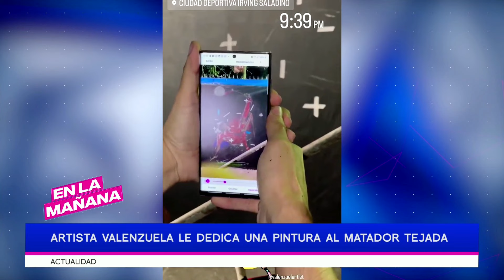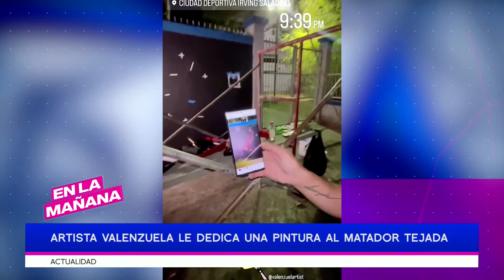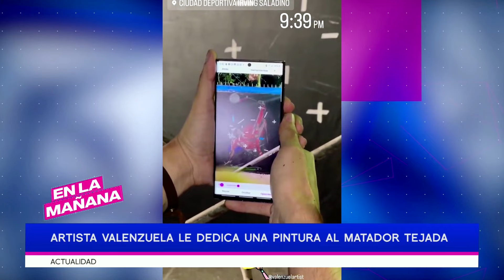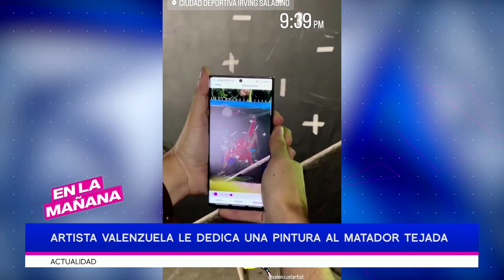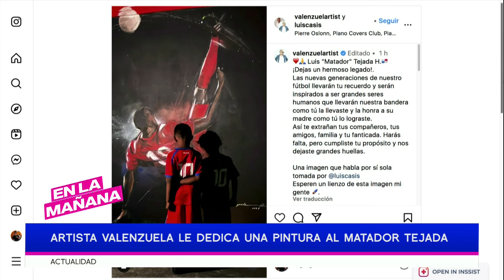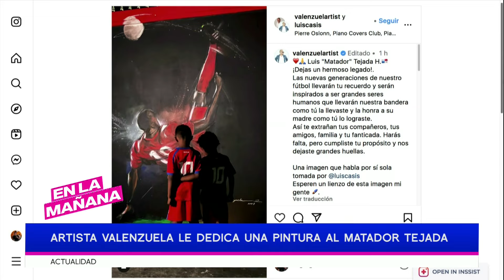Homenaje al futbolista Luis "Matador" Tejada en Panamá 🇵🇦 ⚽ | En La Mañana